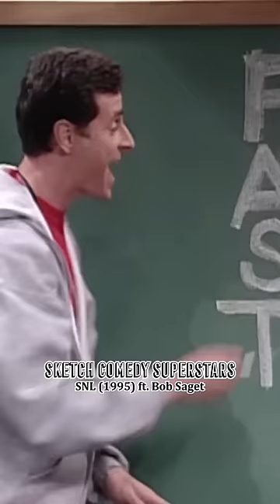Bob Saget states the obvious as Chris Farley’s track coach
High school coach Bob Saget tells his players to run fast.

Original SNL Airdate: Season 20, 1995

Featuring: Bob Saget, Adam Sandler, Chris Farley, Tim Meadows, Michael McKean

Join us in celebrating the greatest moments in sketch comedy history with these classic clips from the very best comedians.

Conductor’s Hat is YouTube’s newest destination for sketch comedy. This channel will be home to sketches, satire, parodies, mockumentaries, and will feature some of Canada’s best improvisers and comedians. Inspired by SNL, Kids in the Hall, SCTV, this camera-friendly ensemble will have you in stitches.